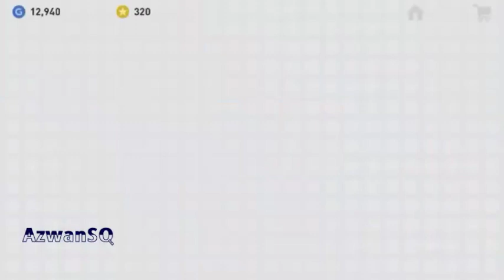NATIONAL STARS / BLACK BALL TRICK ¤ PES2019 MOBILE by AzwanSQ